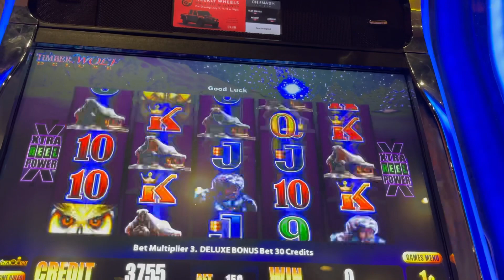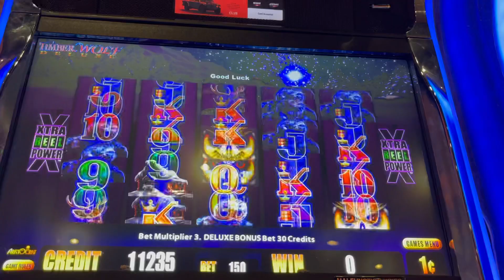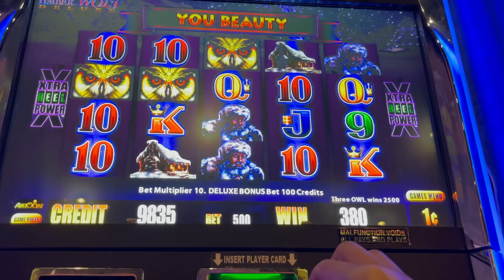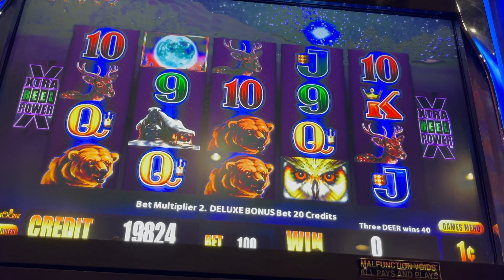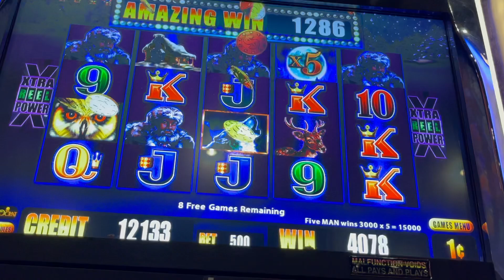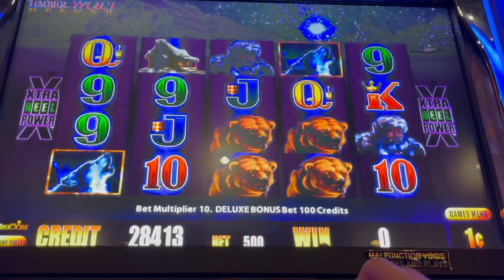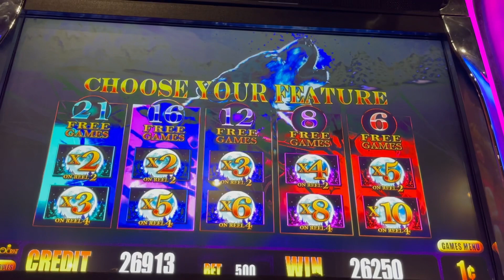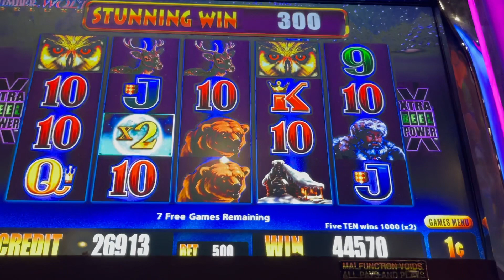💥BIG TIMBERWOLF DELUXE💥✨🤠✨slotman